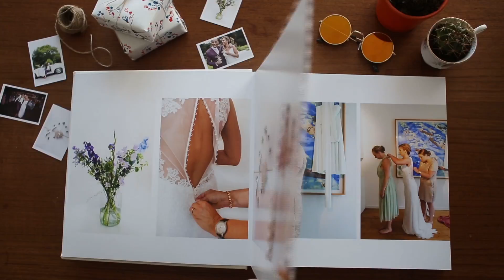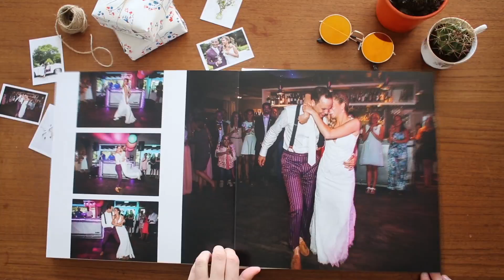Teuntje Fleur album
Het album brengt je weer even helemaal terug naar die mooie dag. Maar hoe ziet het eruit en wat krijg je allemaal. In dit filmpje alles wat je wilt weten